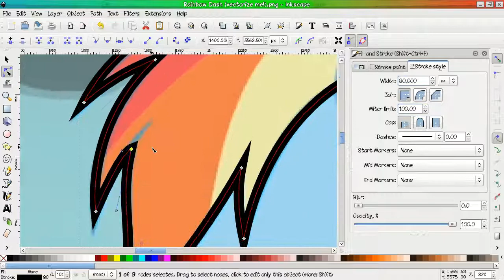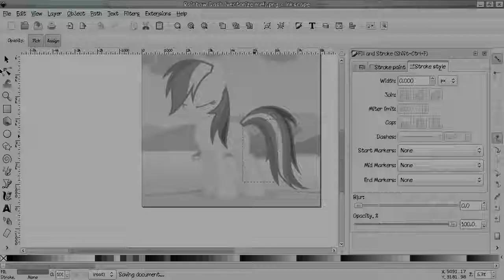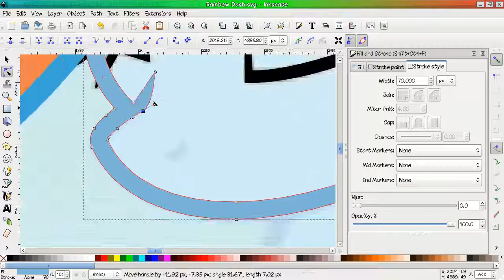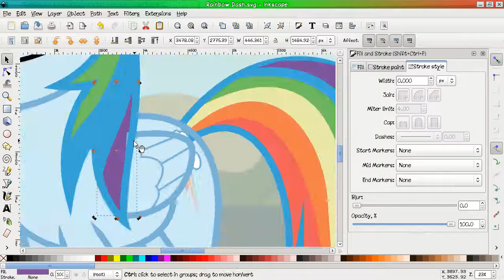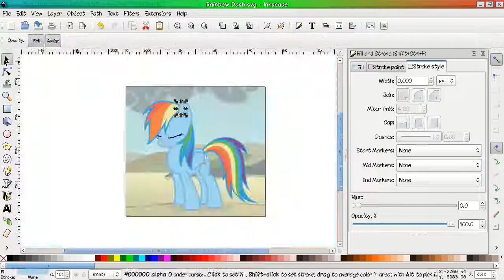Vectorizing Ponies #2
Vectorizing Ponies again... this time a bit faster than usual...

duh...